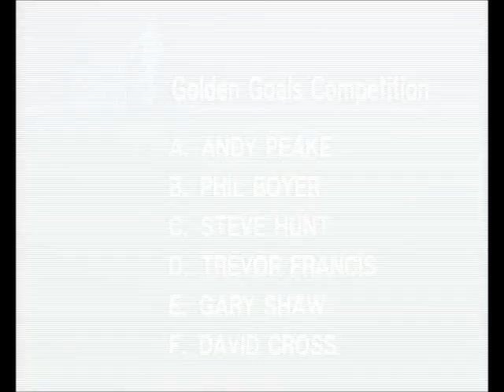Golden Goals 1983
Brian Moore presents us the 12 finalists of the Golden Goals Competition of 1983.

A: John Chiedozie (Notts County)
B: Gary Walsh (Luton)
C: Tony Woodcock (Arsenal)
D: Frank Stapleton (Man United)
E: Colin Pates (Chelsea)
F: Clive Allen (QPR)
G: Bryan Robson (Man United)
H: Steve Moran (Southampton)
I: Gordon Davies (Fulham)
J: Danny Wallace (Southampton)
K: Jimmy Case (Brighton)
L: Martin O'Neill (Norwich)